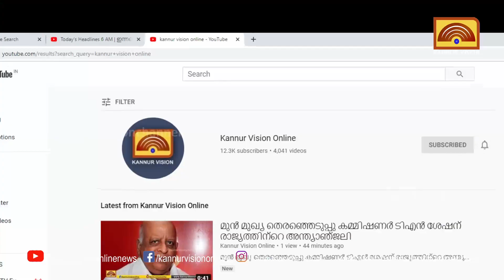വിനോദ സഞ്ചാരികളുടെ ഇഷ്ട കേന്ദ്രമായി കർണാടക വനാതിർത്തിയായ വായിക്കമ്പ